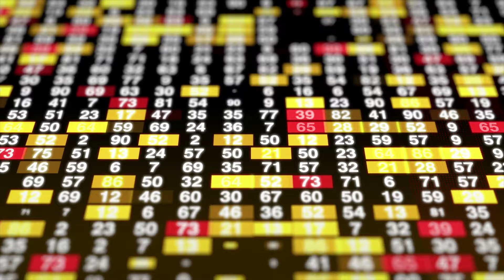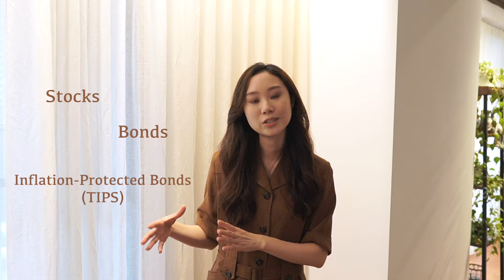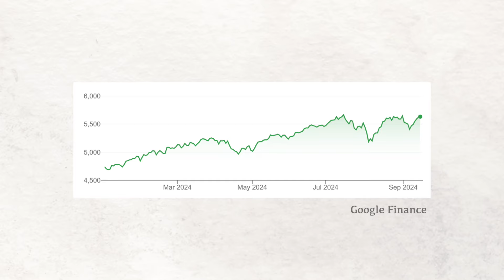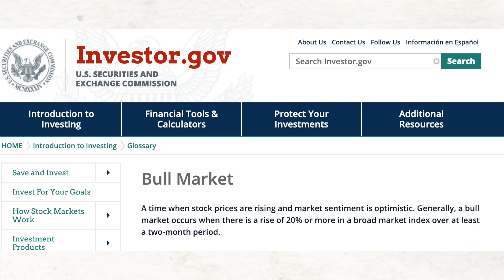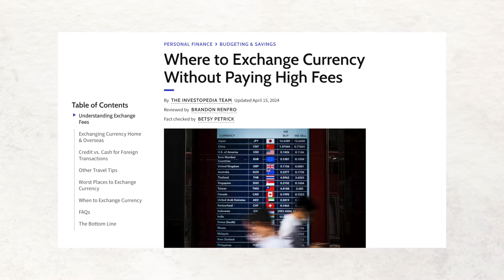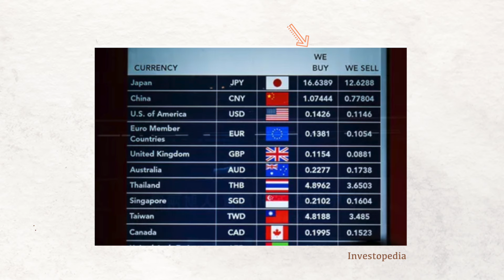5 Opposite Terms to Know in Finance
🖋 Resources:
Pexels for videos